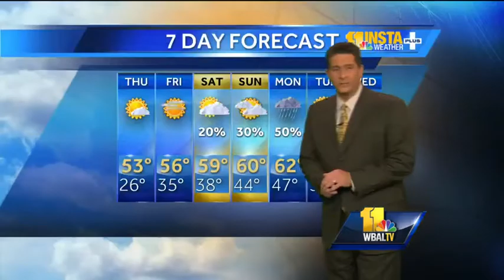Ava talks turkey farming at Reynolds Farm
Ava Marie visits Reynolds Farm in Reisterstown, where they breed fresh turkeys for Thanksgiving.